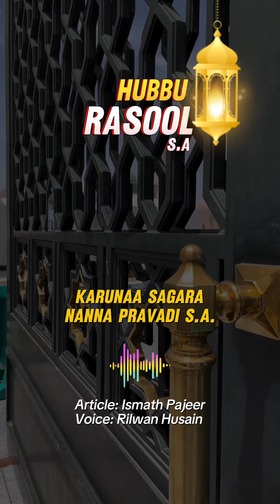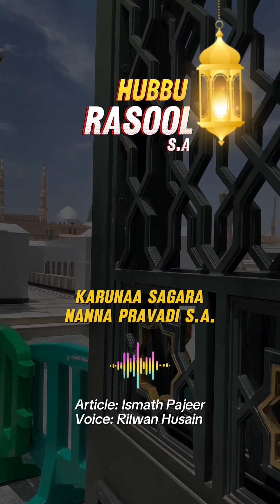Prophet Muhammad S.A. Life Story 💚 | Madeena Shareef | Ilal Habeeb | Ismath Pajeer | Rilwan Husain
My Prophet My Life 😍 | Hubburasool S.A ❤| Karunaa Sagara Nanna pravadi | Ismath Pajeer | Rilwan Husain